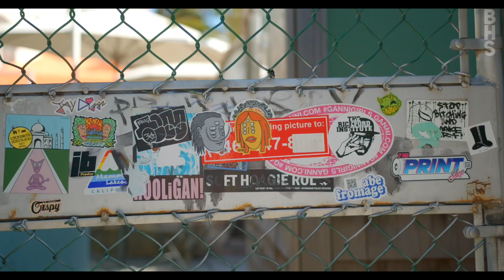120 North 7th St 1DUPLEX - Williamsburg, Brooklyn, NY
120 North 7th St 1DUPLEX - Williamsburg, Brooklyn, NY - Web ID: 22713333

Jay K. Overbye

Listing Details

New Listing
Williamsburg, Brooklyn, NY
Type: Condominium
Price: $1,250,000
Maintenance/CC: $975
Approx. square footage: 1,239 sf
Date Listed: 10/4/2023
Last Updated: 10/6/2023
Web ID: 22713333

Info & Amenities

Type: Duplex
Rooms: 4.0
Bedrooms: 1
Full Bathrooms: 1
Half Bathrooms: 1.0
Air conditioning: Central Air
Washer and dryer: Yes
Period: Post-War
Built: 2007
Building Type: Elevator
Building courtyard: Yes
Roof garden: Yes
Health club: Yes
Laundry in building: Yes
Storage available: Bike and Storage
Pets allowed: Yes